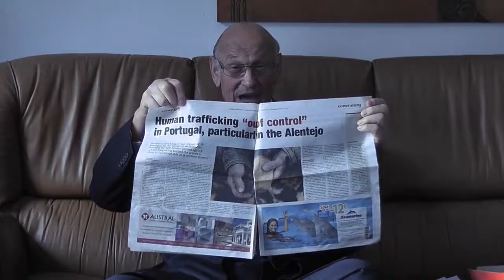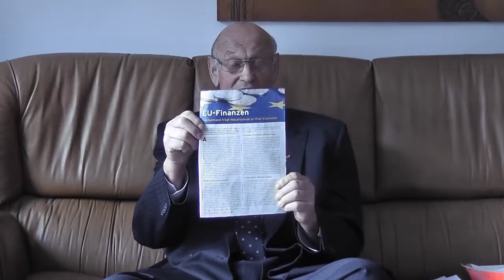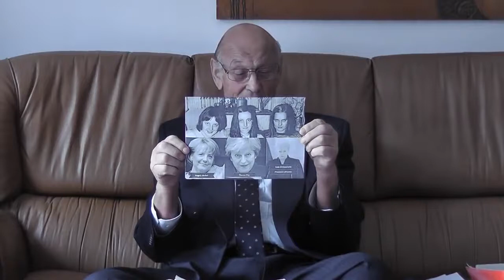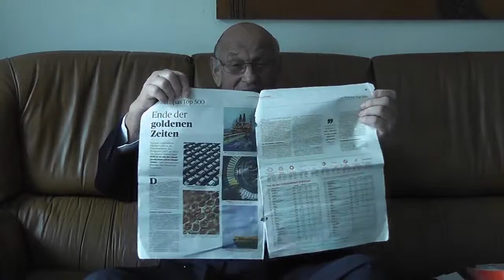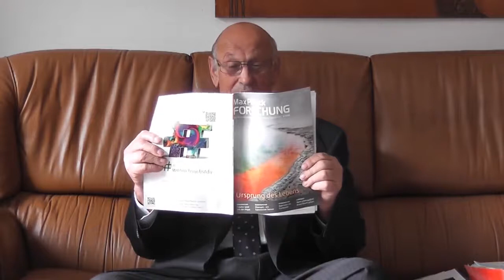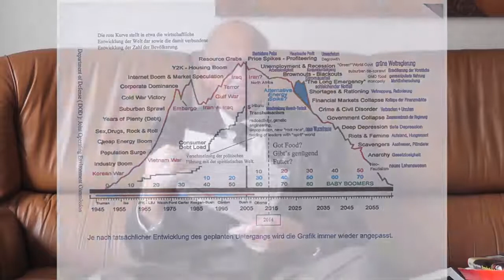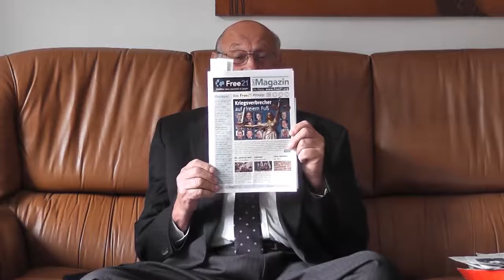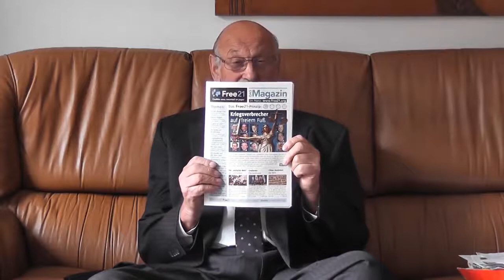Aktuelles unglaubliche Fakten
Quelle: YouTube-Kanal "Holger Strohm"
Dort hochgeladen am 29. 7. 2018